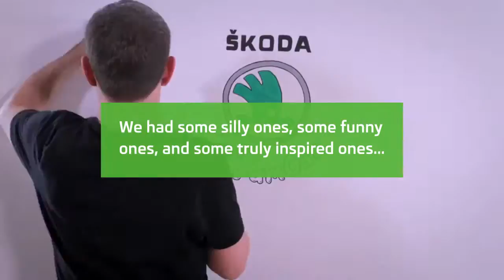ŠKODA UK at Mumsnet BlogFest 2012